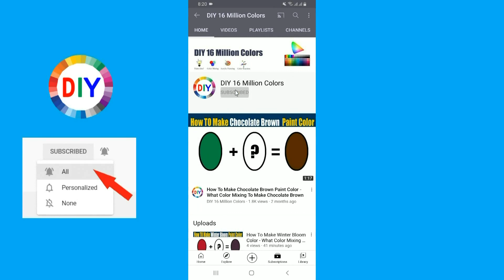How To Make Khaki Color - What Color Mixing To Make Khaki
In this color mixing video tutorial I want to show you How To Make Khaki Paint Color by mixing Primary Colors to make Khaki Paint Color
Khaki Color is most demanded color by artist and people are looking for to make own Khaki at home by Mixing  other colors to make Khaki
So in this video I have show you How To Make Khaki Paint Color using easy way.

after watching this video tutorial I hope you will be able to make 100% Accurate Khaki color.
if you still selling any difficulties regarding making process of Khaki or if you any other question regarding Khaki color so just DM me on my Instagram account of email me I will try to replay you as professional artist and creator to this Channel.
I always love to help my Audience.